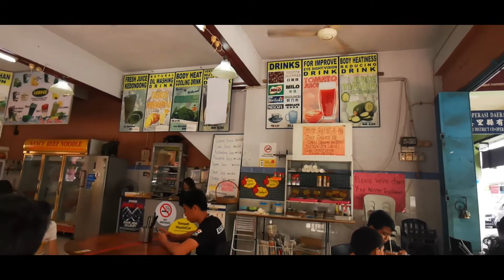BREAKFAST RIDE TO NANCY BEEF NOODLES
Morning Ride ngiga utai ka nyamai wai.